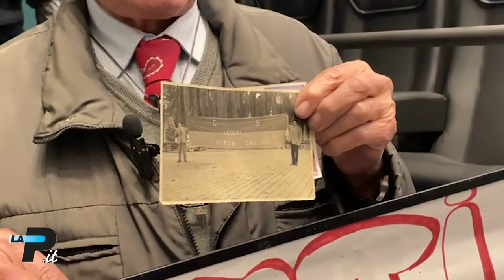Varese | Il film e i ricordi: l’abbraccio a Gigi Riva | 29/11/2022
Ieri sera al Miv la proiezione del docufilm sul campione di Leggiuno. Riva collegato da Cagliari